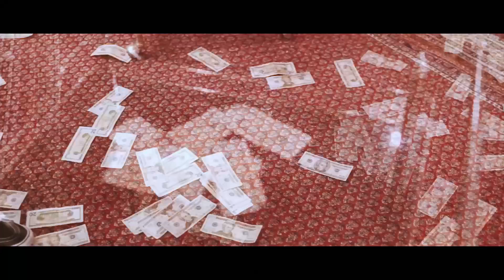Foreign Jay - Choppa Go (Official Music Video)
Produced By D3000
Directed By Bolo

Plain Dealer Records 2018©